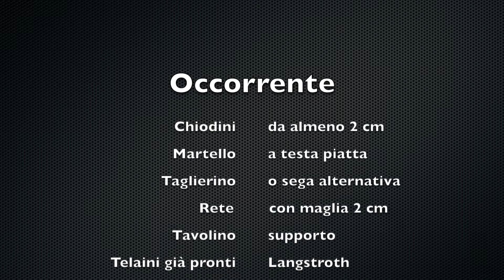Apicoltura Mielisano 2022: Modifica Arnia con telaini DB in telaini Langstroth in apiario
La modifica dei telai per arnia DB in telaini per arnia Langstroth senza dover cambiare tipo di Arnia.
Aumenta la produttività di una famiglia!
Se ne abbiamo la possibilità dobbiamo, prima di tutto, preparare già alcuni telai in laboratorio, come da video a questo
In questo modo avrete già telai Langstroth che metterete per primi a sostituzione dei DB. Seguite il video che vi spiega tutta la procedura in sequenza.